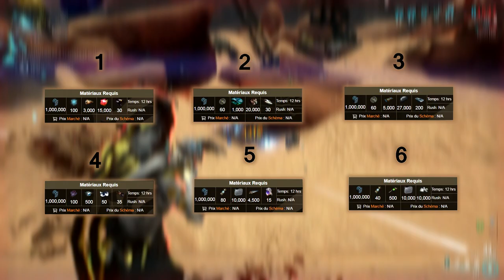[Warframe] Comment farmer le Railjack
Salut à tous aujourd'hui c'est Azeoak et non Ralagane, qui fait la voix et le montage, c'est pourquoi il y'a quelques différences ! Bref, j'espère que ça vous aidera. Bonne dépense et surtout gardez patience.
Considérez le comme une bêta, n'hésitez pas à communiquer des améliorations le concernant.
Musique de la vidéo : LATASHÁ - Chef Brian